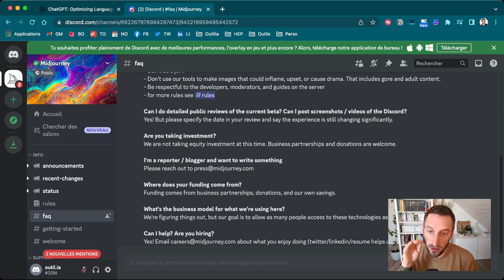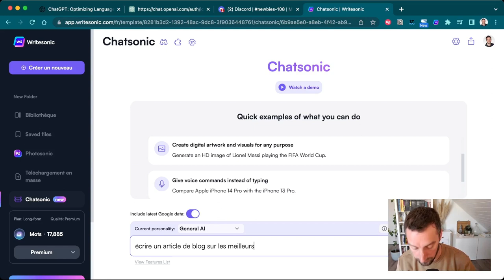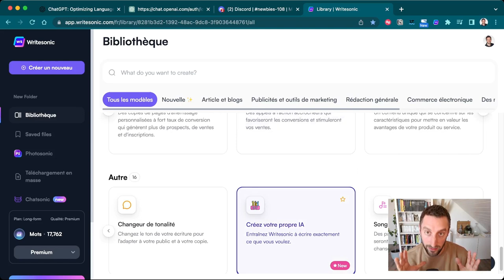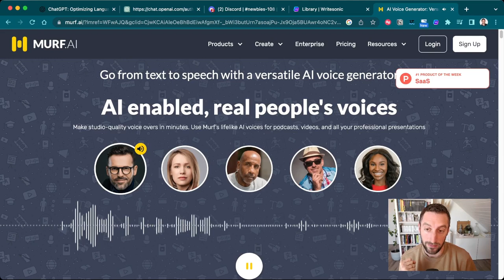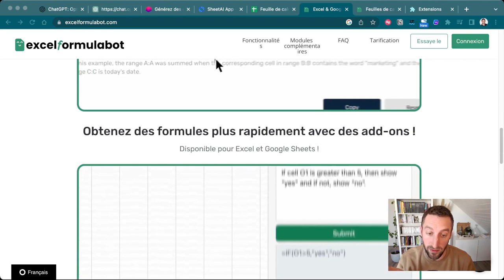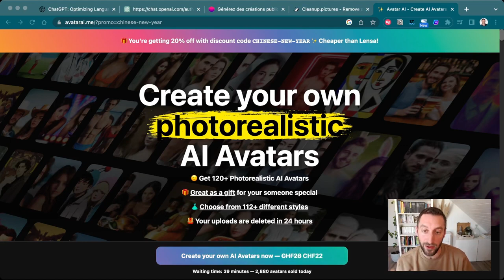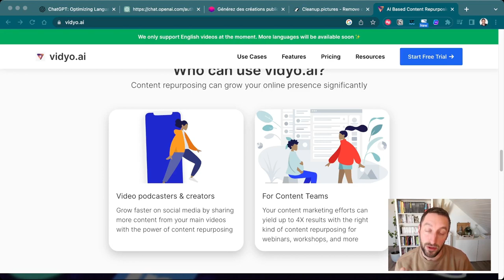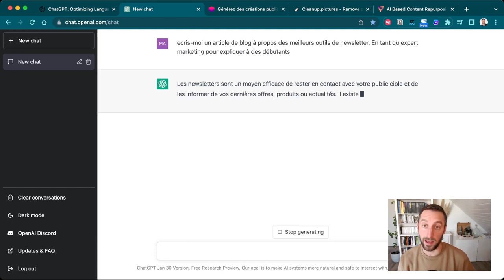9 Outils IA à ne pas rater 🤯 (2023)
ChatGPT n’est que la pointe de l’iceberg !  🤯 90% des gens passent à côté de la vraie révolution de l’intelligence artificielle ! Ces 10 outils IA ont tous un potentiel énorme dans leur domaine.

 🚀 TOUS LES OUTILS
00:00 : Intro
00:12 : Midjourney
01:43 : Writesonic
03:58 : Cleanup.pictures
05:08 : Murf
05:55 : ExcelFormulaBot
07:10 : AdCreative
07:55 : AvatarAI
08:59 : Vidyo
10:10 : ChatGPT

🤖 200 OUTILS IA  → LA LISTE ULTIME
→ liste complète des outils IA
→ explication pour chaque outil
→ top outils IA chaque mois

👋 Hello, c'est Matthieu !